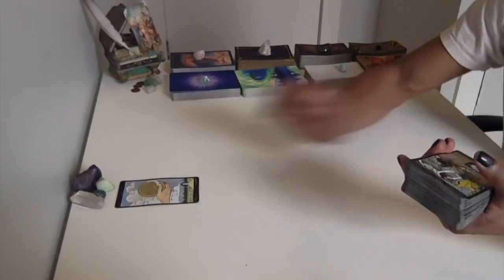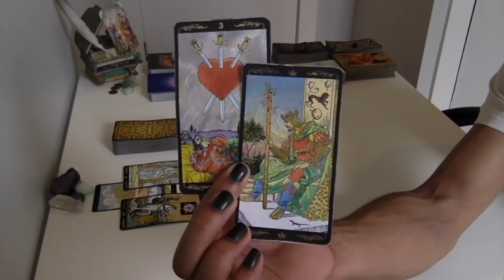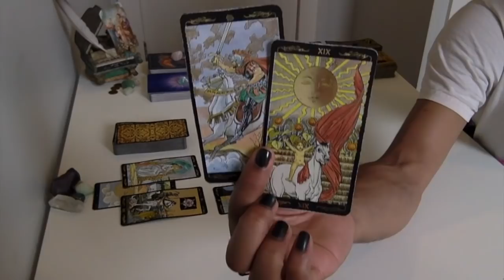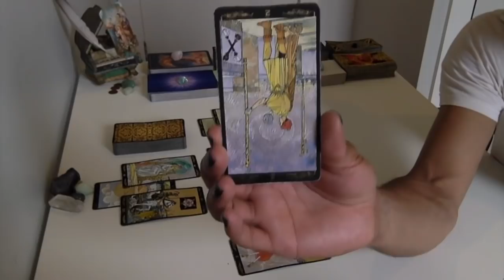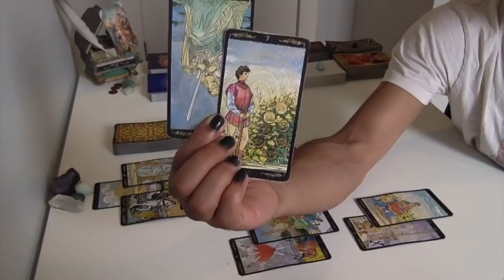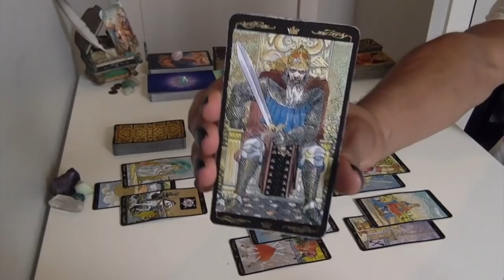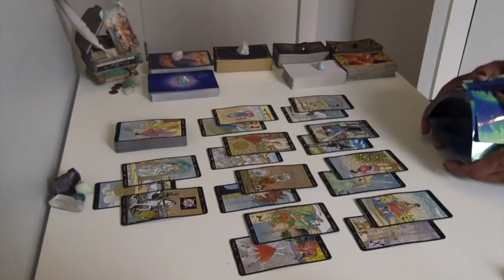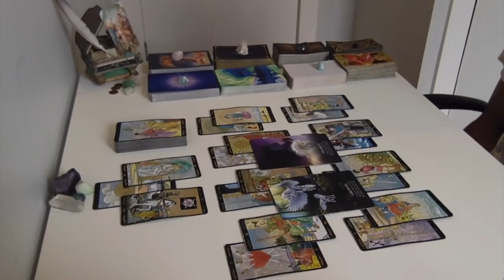Capricorn - A Decision NEEDS To Be Made - September '18